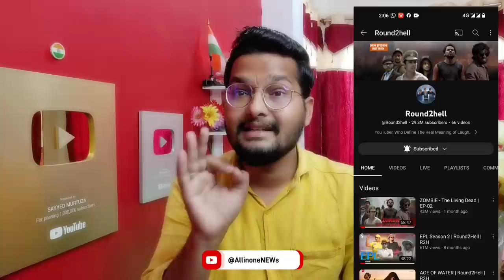Round2hell Video Kapil Sharma Show में, R2H The kapil sharma viral video, zayn saifi,Wasim, Nazim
Round2hell Video Kapil Sharma Show में, R2H The kapil sharma viral video, zayn saifi, Nazim, wasim